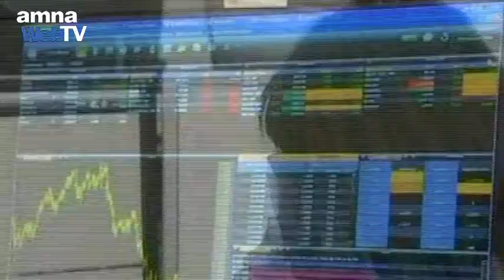Καμπανάκι από τον οίκο Moody's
Καμπανάκι για την Ελλάδα από τον οίκο αξιολόγησης Moody's που έκρινε αυξημένη  την πιθανότητα εξόδου από το ευρώ. Ο οίκος  Moody's  προχώρησε επίσης  σε υποβάθμιση της προοπτικής της  Γερμανίας της  Ολλανδίας, και του Λουξεμβούργου, προκαλώντας την αντίδραση τόσο του επικεφαλής του Eurogroup και πρωθυπουργού του Λουξεμβούργου Ζαν Κλώντ Γιουνκέρ, όσο και του γερμανικού υπουργείου Οικονομικών.